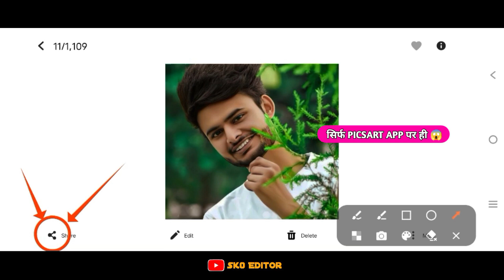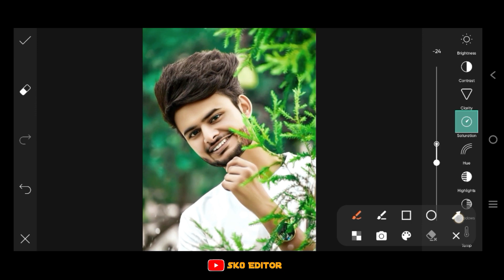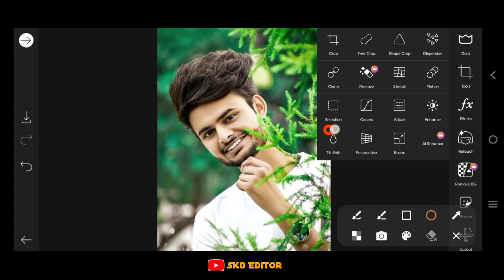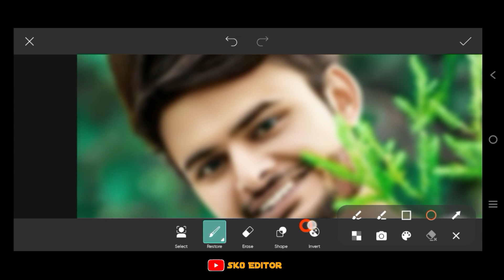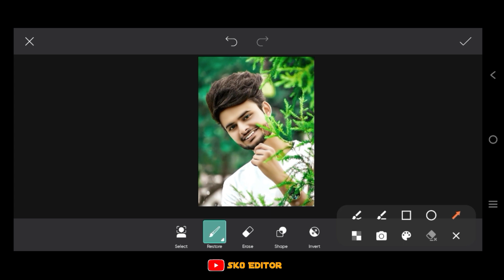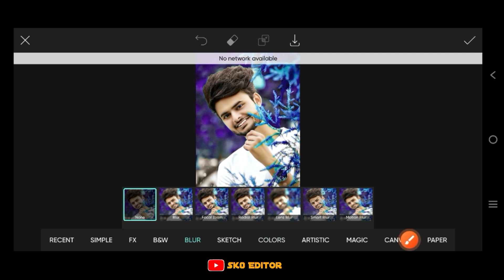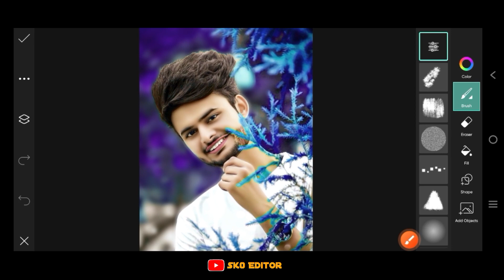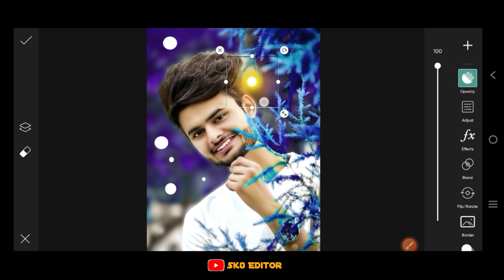PicsArt face smooth editing 2023 | oil paint face smooth editing | PicsArt photo editing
PicsArt face smooth editing 2023
oil paint face smooth editing

Sk0 Editor
sk0 editor

mo.⬇️
📞.8439559835

Autodesk Sketchbook HDR face smooth photo editing kaise karen
Photo editing
Autodesk Sketchbook Lightroom
Lightroom App colour change
Lightroom face smooth Photo Editing
photo editing video Snapseed background change
2023 HDR face smooth Photo Editing
lightroom ke photo editing kaise karen
Snapseed se photo editing kaise karen
picsart application se photo editing kaise karen
autodex face smooth
master photo HD face smooth editing

Install the app to follow my photos and videos.

❌❌❌🚫 WARNING 🚫❌❌❌ Fake

🙏🙏 Thanks🙏🙏{Sk0_editor}